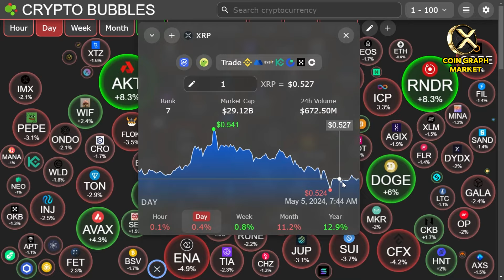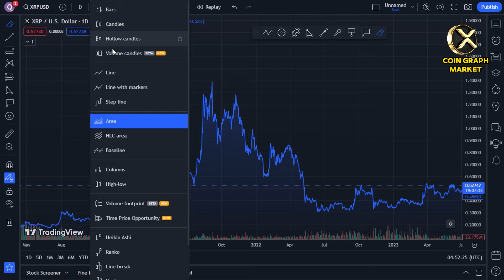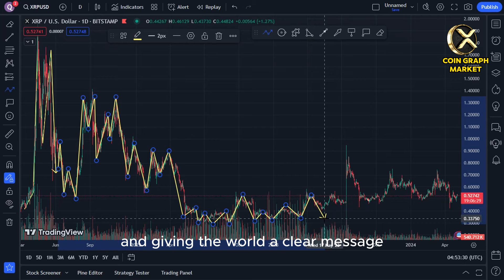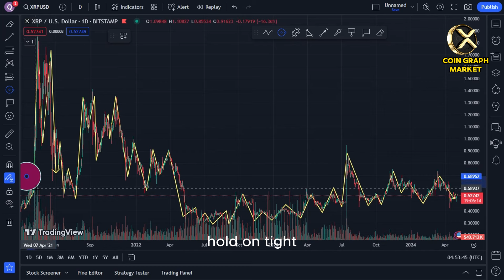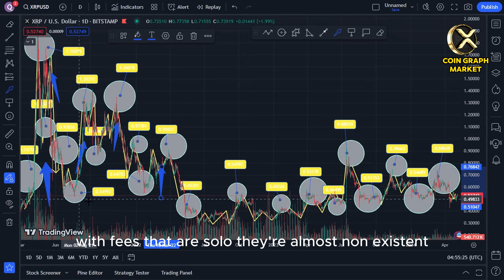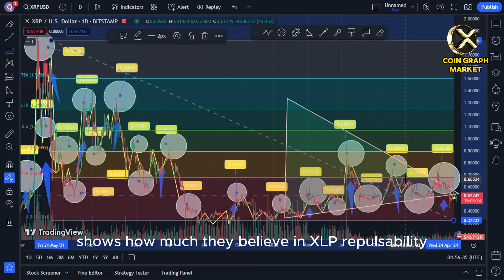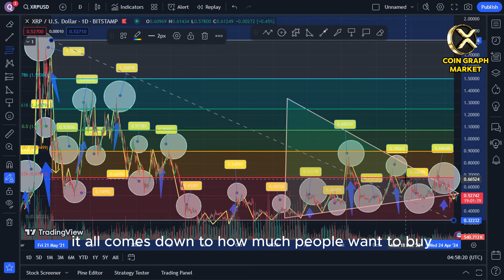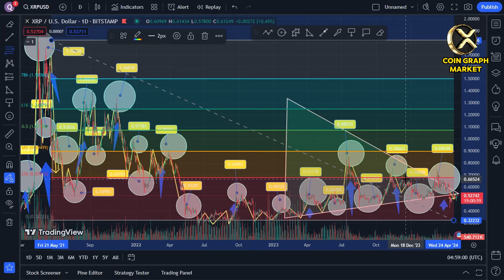MILLIONAIRES IN 1 MONTH !!! $8,300 XRP NOW POSSIBLE !!! - RIPPLE XRP NEWS TODAY